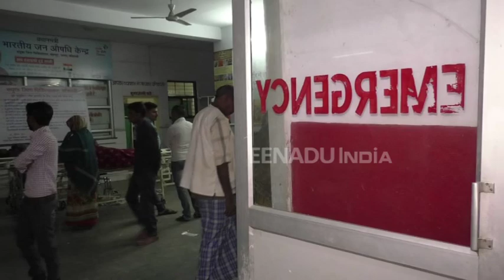सवारियों से भरी ऑटो पलटी, डेढ़ दर्जन घायल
कौशांबी : महेवाघाट थाना क्षेत्र के सरसवा कस्बे के पास शुक्रवार को सवारियों से भरी एक ऑटो अनियंत्रित होकर सड़क पर पलट गई. हादसे में डेढ़ दर्जन ऑटो सवार घायल गए. स्थानीय लोगों की मदद से सभी घायलों को जिला अस्पताल में भर्ती कराया गया है.